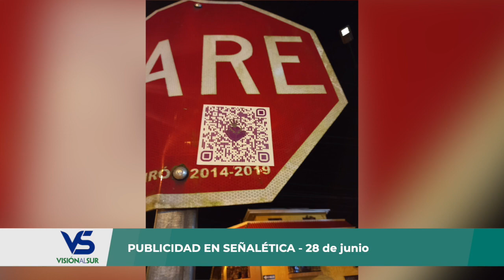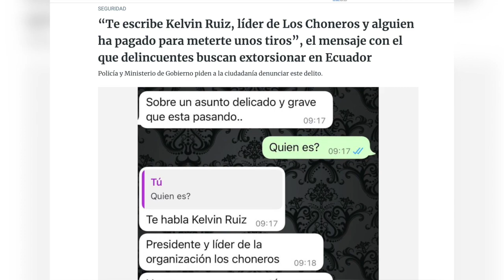Cortos informativos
Fotos, videos y denuncias enviados a nuestros contactos telefónicos. Tapan señales de tránsito con publicidad, limpian vías después del paro pero faltan otras, asamblea cristiana se desarrolló en San Vicente, vecinos de la calle 3 de Noviembre limpian la calzada, un carro fue robado en plena luz del día, amenaza telefónica salió desde la cárcel de Turi, lluvias aumentan el caudal de los ríos, dos personas contusas deja accidente de tránsito.